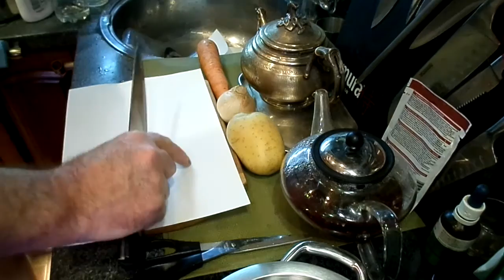свежемороженая скумбрия-рыбный суп.